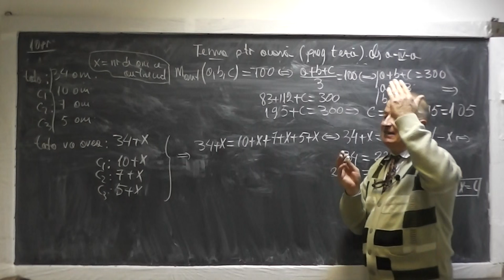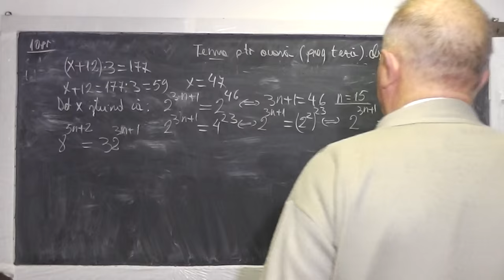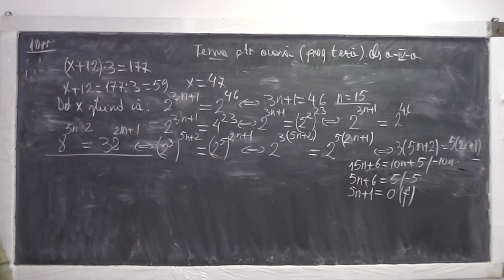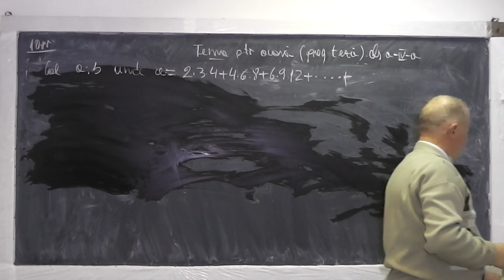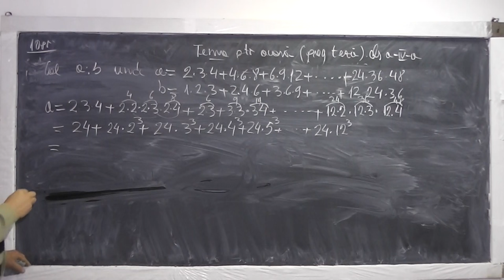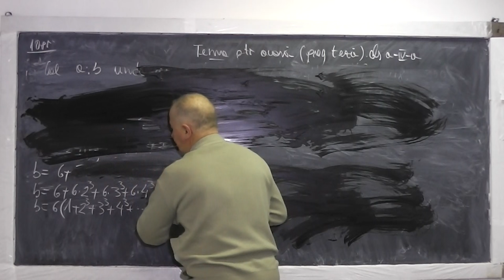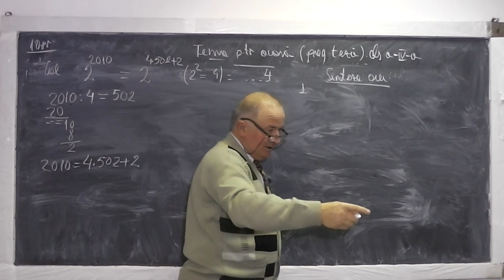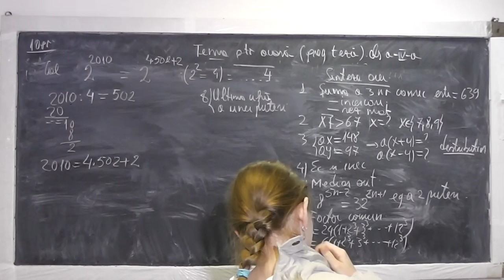2/2 Lectia 749 Ecuatii si inecuatii Media aritmetica Factor comun Ultima cifra a unei puteri Clasa 5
Aceste lectii sunt sustinute de voi si daca va sunt utile, as aprecia un Like, Share, Comment - In aceasta lectie de matematica pe care o puteti vedea in direct si pe facem pregatire pentru teza la clasa a V-a. Din cuprins: Suma a 3 numere consecutive este 639 (abordam la inceput prin incercari si apoi gasim demosntratia matematica), distributivitatea, ecuatii si inecuatii, media aritmetica, egalitatea a doua puteri, scoaterea in factor comun, ultima cifra a unei puteri.